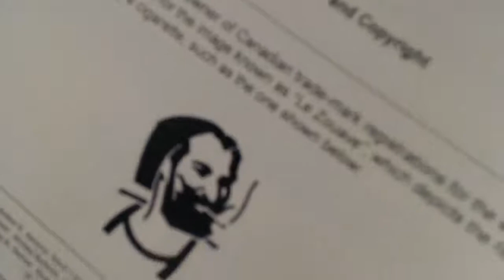TMZ 145 Skype Session